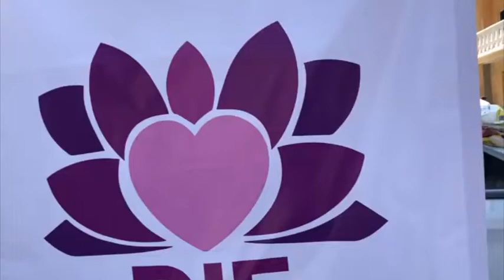OTORGA DIF MORELOS APOYO ALIMENTARIO EN YAUTEPEC, JOJUTLA Y PUENTE DE IXTLA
Con el compromiso de generar vínculos que permitan beneficiar a los sectores más vulnerables, el Sistema DIF Morelos realizó la entrega de un donativo alimentario a las comunidades de los municipios de Yautepec, Jojutla y Puente de Ixtla, gracias a la colaboración con Six Flags Hurricane Harbor Oaxtepec.